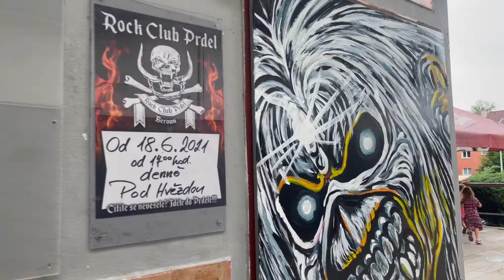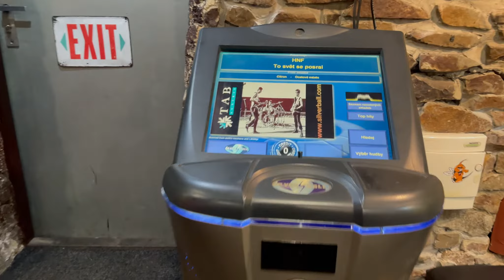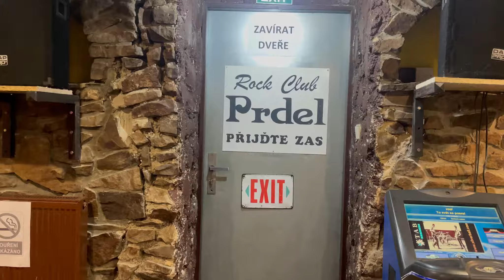Otevření rockového klubu Prdel v Berouně v nových prostorách na Třídě míru 1540, Beroun.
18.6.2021 přesně po sedmi měsících se znovu otevřel RC Prdel po nucené covidové přestávce a následné výpovědi od majitele objektu.